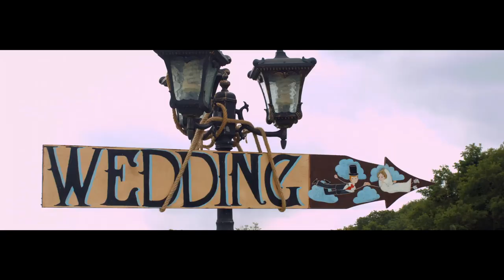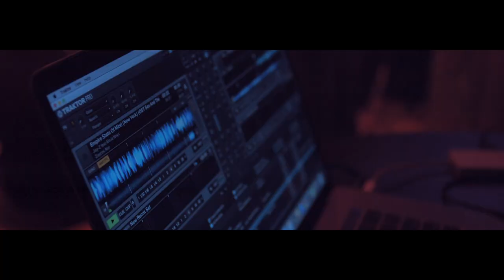Wedding Dato & Kato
Taken from the new album, In Colour.
Music content used
Jamie xx - Loud Places (ft Romy)